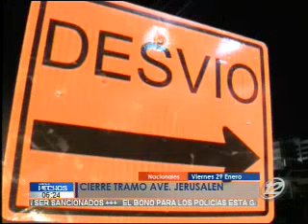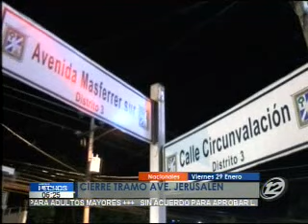Cierre tramo Avenida Jerusalén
La construcción del túnel del Redondel Masferrer ha causado que se cierre un tramo de la Avenida Jerusalén.